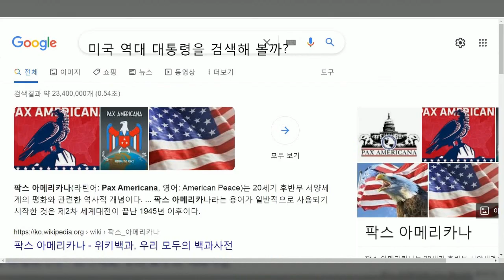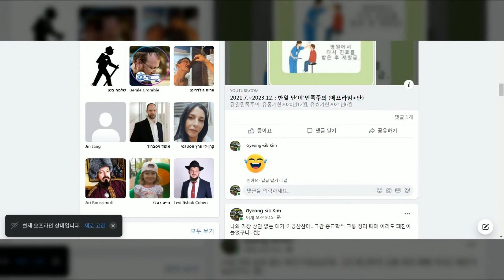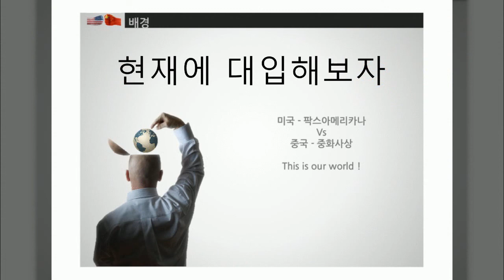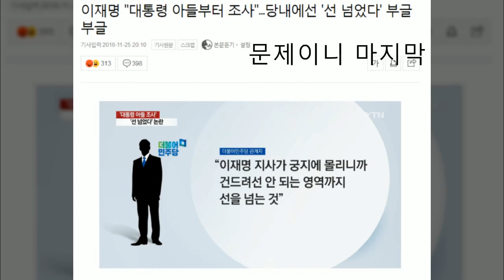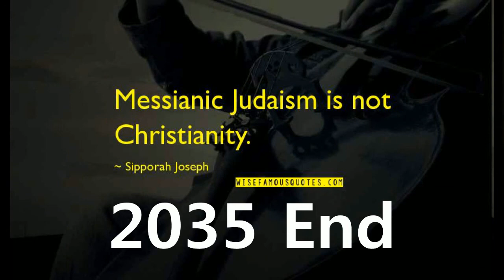2034는 2023 불발시 그에 대한 실망과 분노가 아닐까?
‘가이사의 것은 가이사에게 하나님 것은 하나님에게’라는 말 또한 서로마 제국 시대에 행해진 말이다. 제3자의 입장에서는 예수나 어느 바리새 랍비나 서로마 제국 사람 유다교도로 밖에..

근대 물리학의 아버지 아이작 뉴턴은 오래 전 지구 종말을 예언했다. 뉴턴은 서로마제국이 부활한 서기 800년을 선택했다. 2023은 지구상에서 서로마가 최종 끝나는 해다. 망한걸 다시 살리려는 것이 아니라.. 아직 제국은 남아있고 한국은 그 마지막이 된다는 말.. 불발시, 더는 서브프라임 이전의 미국을 한국에서도 볼 수 없게 된다는 말..

사실 뉴턴은 비극 시나리오다. 망한걸 다시 살려낸 것에 대한 저주와 심판이라는 말.. 이제 2024가 되면 각자 본인 베이스캠프로 헤쳐 뿔뿔이 흩어지게 된다.

왜 고대 서로마제국은 중국과 다르게 사라져 버린 것일까. 오늘날의 중국과 미국은 각각 진한과 로마를 계승하였다. 현재 한국은 진한제국이기도 하고 서로마제국이기도 한 상태.. 미국이 동로마라 한다면 한국은 라벤나 총독부 쯤 되겠다. 아무튼..

진한제국(진시황·한고조)과 로마제국(서로마)은 각각 이민족에 의해 멸망했다고 알고 있는데.. 사실은 자체 내부 부패에 의해 망한 게 더 크다.

2023 : 유대교야? 기독교야? – 한국에만 해당되며 현재의 서양과는 무관..역수출 가능! (제국주의)
2024 : 2034는 세계 유대교, 2120은 세계 기독교 (국제주의) – 나는 2024년부터 유태인으로 기독교 내부에서 공식적 인정 받게 된다 (2034는 유다교)